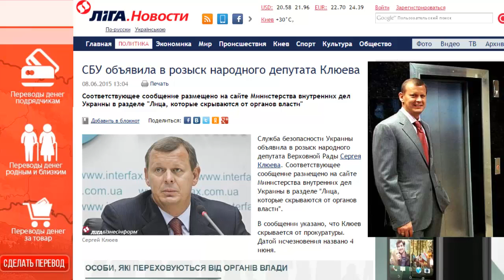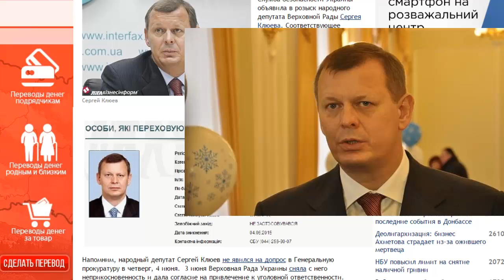Шок и Позор! Сергей Клюев бежал из Украины!